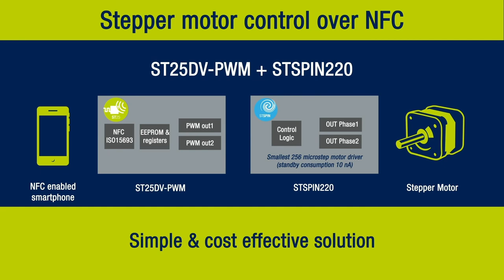DevCon 2020 Demo: Stepper Motor Control over NFC